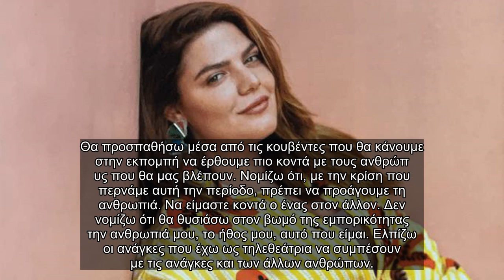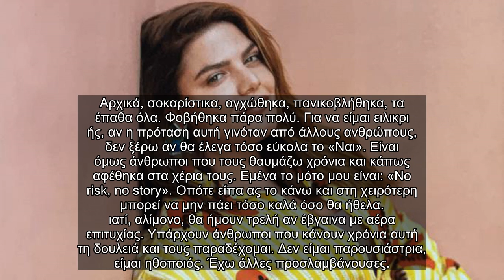✅ Η Δανάη Μπάρκα είναι το νέο πρόσωπο του Mega